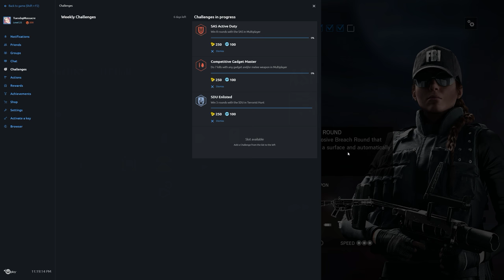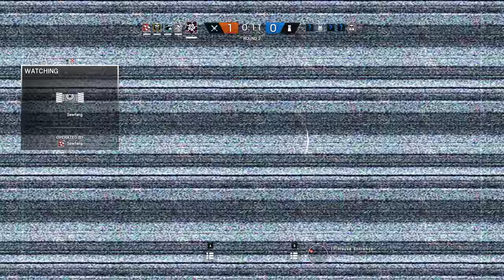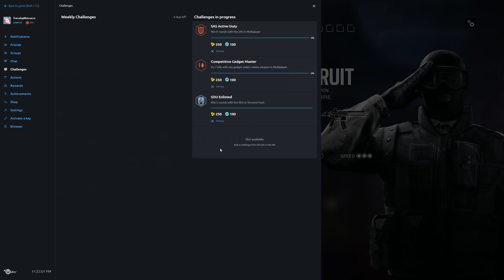Rainbow Six Siege + Part 1235 + Skyscraper TDM Bomb + Blood Orchid pcgaming crew